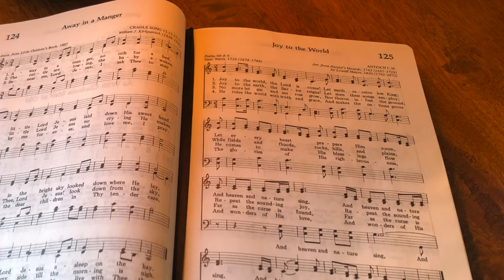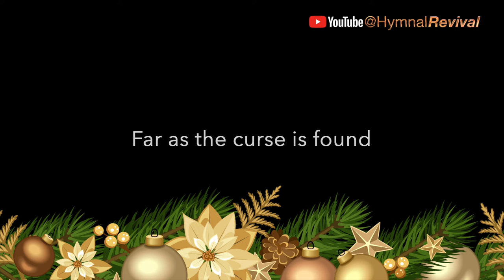Joy to the World (backing track)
4/4, 100 bpm, key of C.

0:00 Intro
0:19 Verse 1
0:47 Verse 2
1:14 Verse 3
1:42 Verse 4